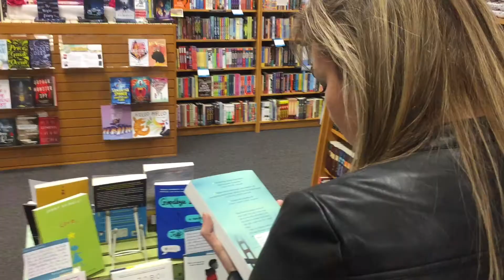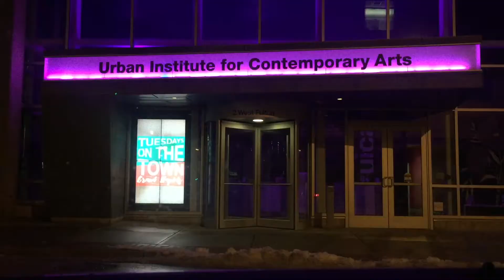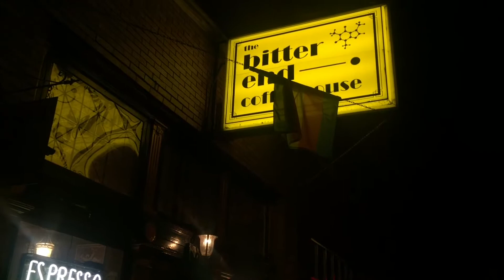In Conclusion, Don't Worry About It: Part 4